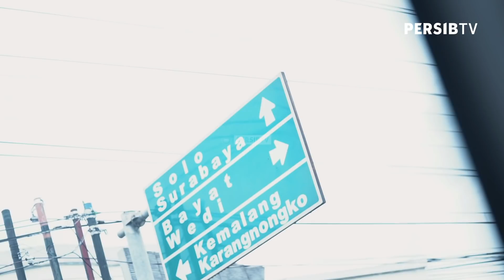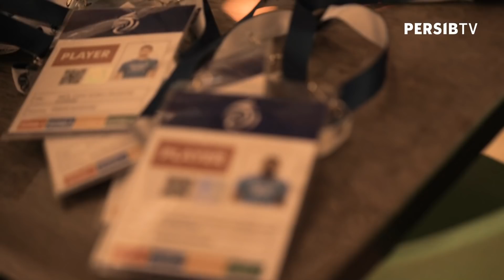PERINGATAN UNTUK PERBAIKI DIRI | PERSIBDAY - PERSIB vs PERSIJA | 20 November 2021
Rutinitas skuad PERSIB saat menjalani PERSIBDAY pekan ke-12 Liga 1 2021/2022.

PERSIB BANDUNG
Getting closer with PERSIB on:

[Indonesia]